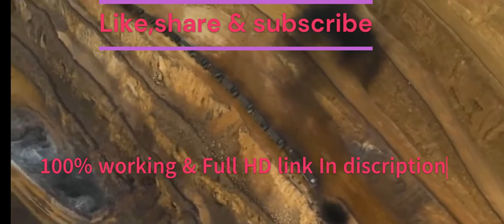kgf chapter 2 full movie hindi download link| KGF Chapter 2 full movie Hindi dubbed south